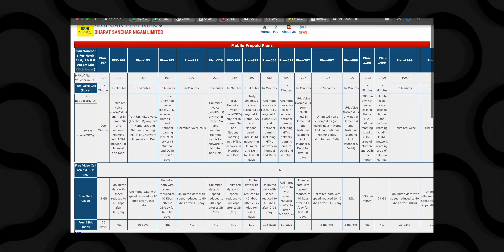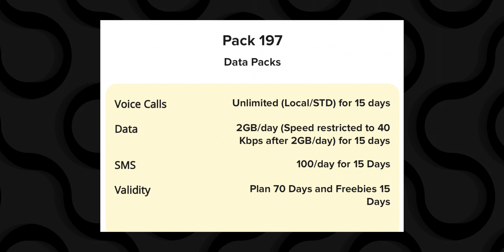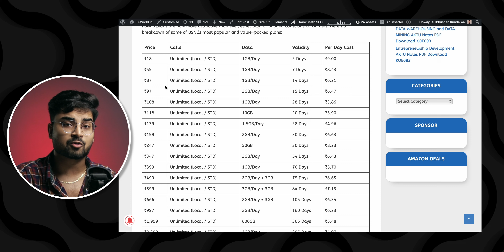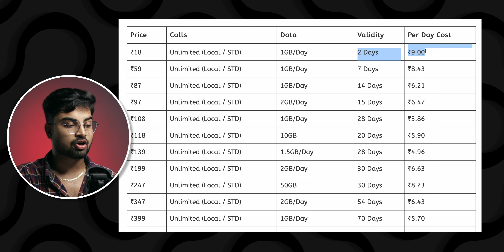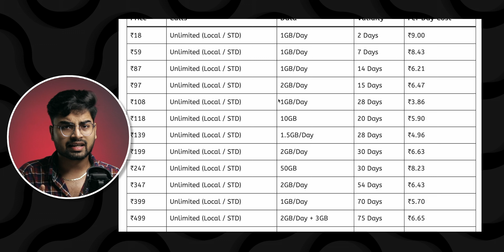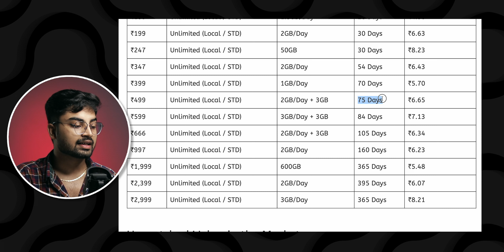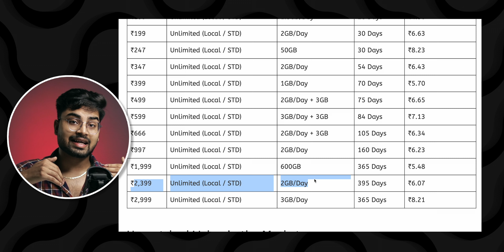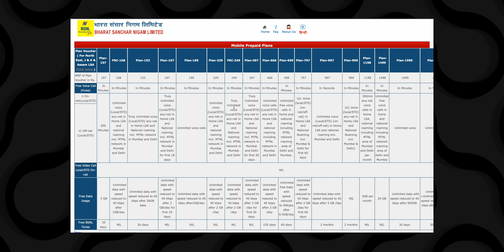BSNL Recharge Plan 2024 |😱 Rs 197 with 70 Days & 2GB/Day Plan Details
📝 TOPICS COVERED:
1- BSNL Recharge Plan 2024
2- BSNL 197 Plan Details
3- BSNL Recharge Plan 197 70 Days
4- BSNL Recharge Plan with Unlimited Data
5- BSNL 5G Recharge Plans
6- Port Jio to BSNL

Chapters:
00:00 Be Aware
02:46 BSNL Recharge Plan
06:58 Point to be noted